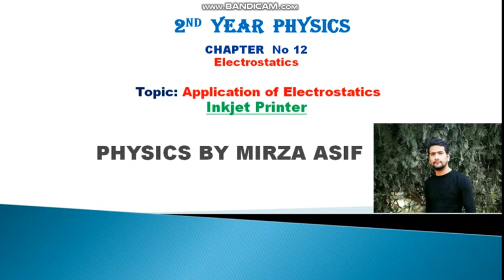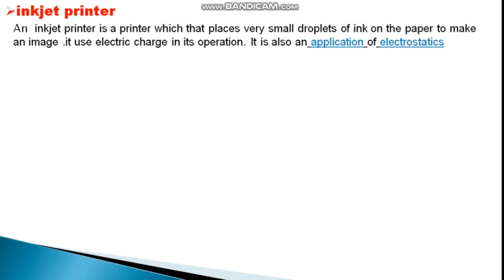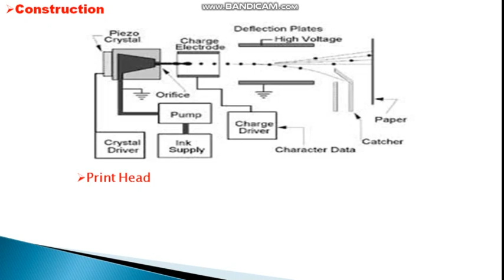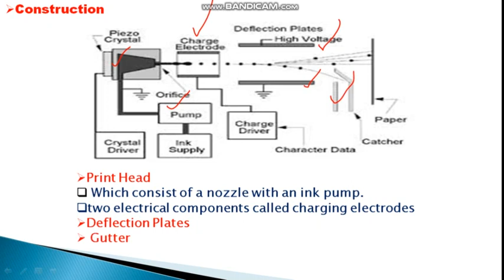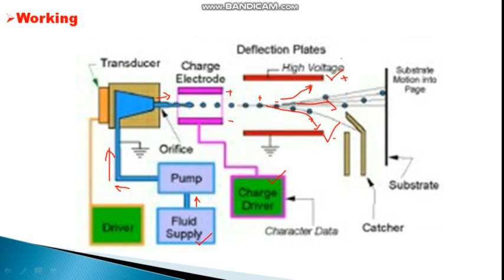Inkjet Printer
By Mirza Asif